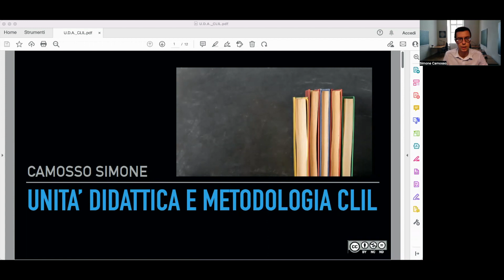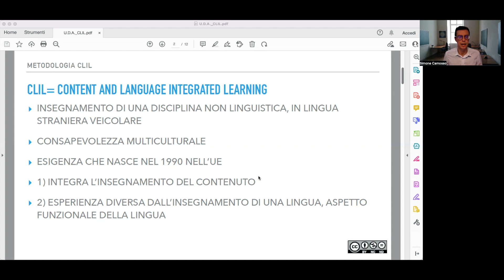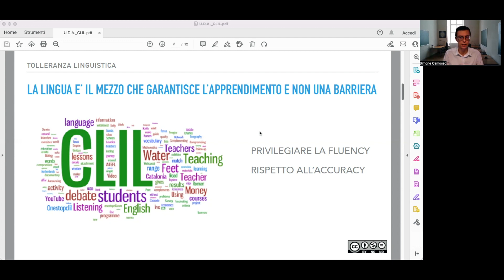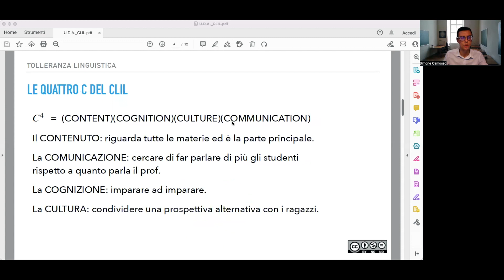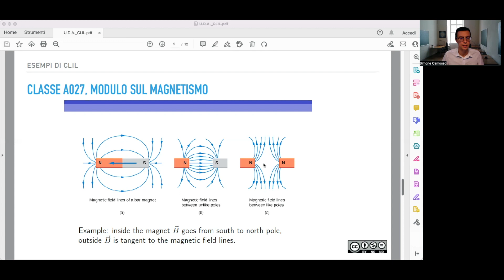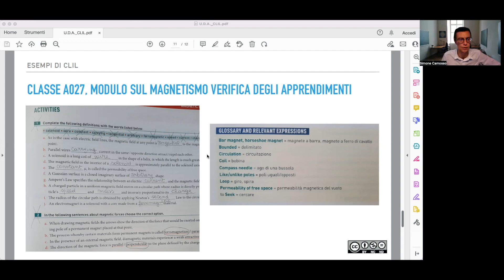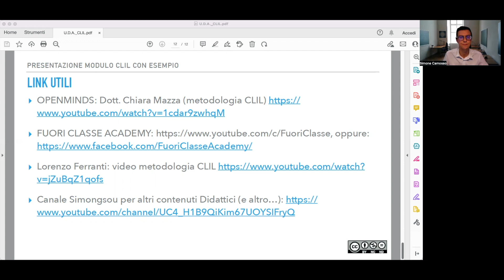UDA e metodologia CLIL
Breve video di presentazione sulla metodologia CLIL e le quattro C.